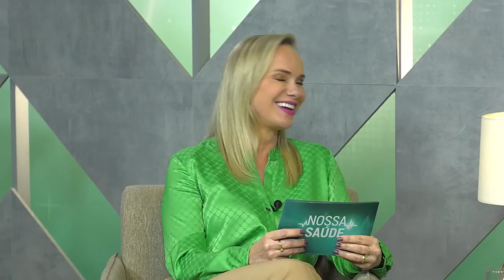PGM 235 - Nossa Saúde - Outubro Rosa - 16/10/23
Câncer de mama: autocuidado, prevenção e diagnóstico precoce.
O “Outubro Rosa” é uma campanha mundial de prevenção e diagnóstico precoce do câncer de mama, um movimento dedicado a aumentar a conscientização e levar informações importantes à população, afinal a detecção precoce do câncer de mama aumenta significativamente as chances de tratamento bem-sucedido. O Nossa Saúde entra nessa grande campanha e conversa com o médico mastologista Gustavo Frode Machado Vieira. Um bate-papo para falar sobre incidência, autocuidado, prevenção, diagnóstico precoce e rastreamento do câncer de mama.